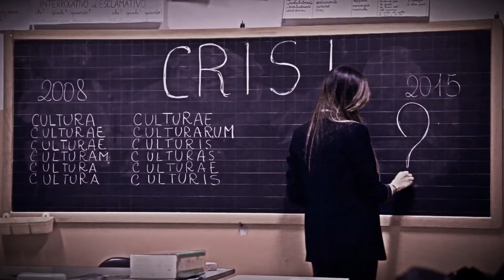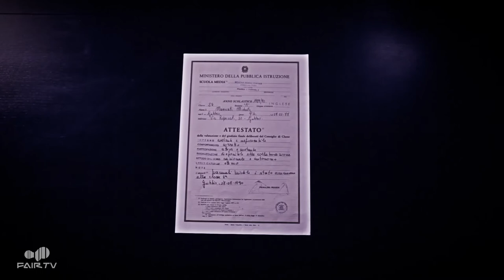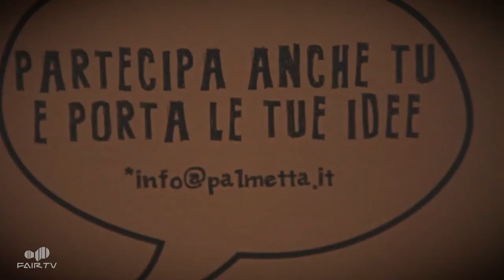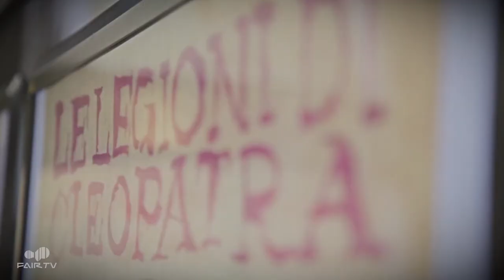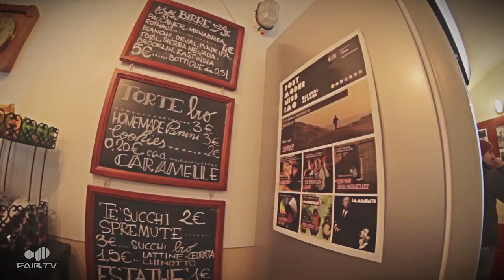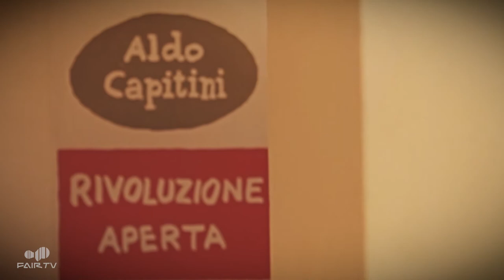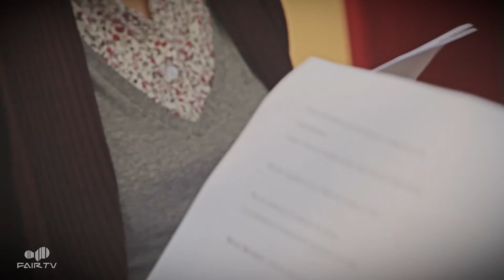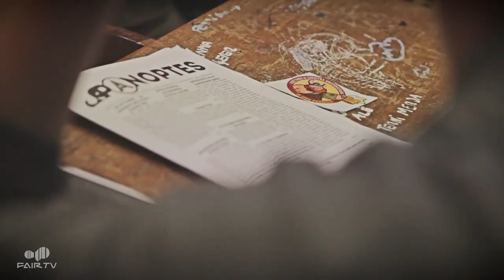Impronte /// Cultura e benessere in Umbria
Lo scambio dei saperi e delle competenze attraverso la formazione e l’innovazione sociale, l’economia della conoscenza, il recupero e la valorizzazione degli spazi urbani per lo studio e per le attività culturali, l’educazione alla partecipazione e alla creatività. Il videoreportage mostra come una via d’uscita dalla crisi sia la valorizzazione della cultura e del sapere e non viceversa.

In questo reportage, a cura di Fabrizio Marcucci, hanno partecipato: Rete degli Studenti Medi dell'Umbria, UDU Perugia, ZUT di Foligno, Associazione Demetra, Biblioteca S.Matteo degli Armani, Progetto Mandela, Postmodernissimo e Hub Corciano.